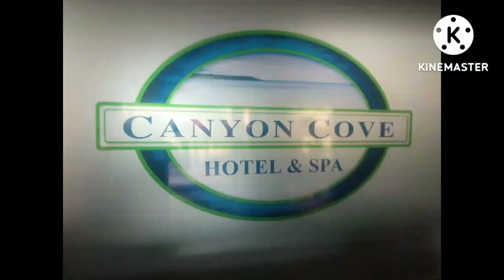#30. canyon wood and canyon cove enjoy life